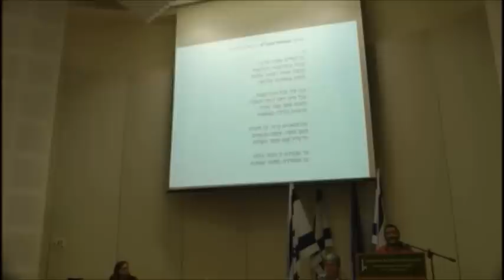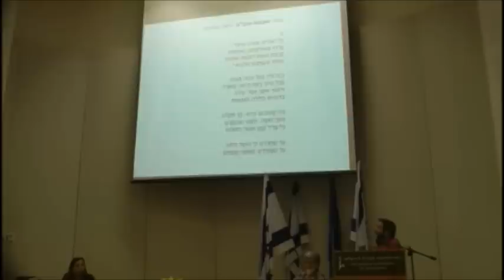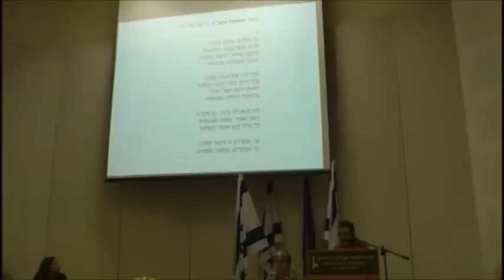הכנס האקדמי לחקר יצירת לאה גולדברג - חלק 20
הכנס האקדמי לחקר יצירת לאה גולדברג
יום ב, 30 במאי 2011, האוניברסיטה העברית

מושב 6 - יצירתה של לאה גולדברג בתחום הדרמה
יו"ר: ד"ר אולגה לויטן, האוניברסיטה העברית

הרצאתו של פרופ' הרי גולומב מאוניברסיטת תל אביב: מה קשובה הייתה הפרופסור לאה גולדברג בקריאתה האקדמית ובכתיבתה השירית.